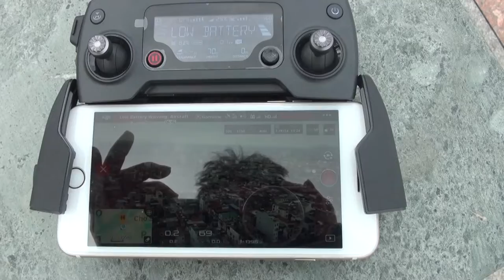Ru cho anh